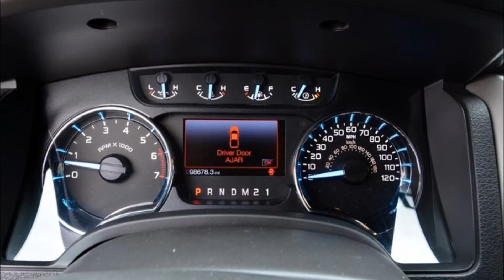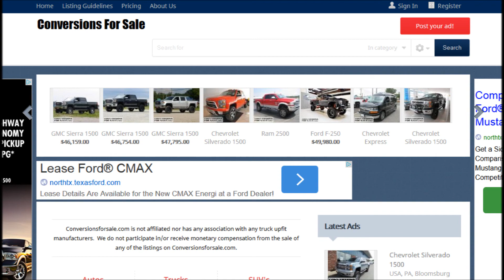2011 Ford F150 FX4 SuperCrew Lifted Truck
2011 Ford F150 FX4 SuperCrew Lifted Truck
• Professionally installed 6" Rough Country lift
• 35" Federal mud tires
• 20" Ballistic wheels
• 4WD
• 3.73 gear ratio
• 5'5" bed
• Spray in bed liner
• 3.5L V6 Turbo
• 6 speed automatic transmission
• Black leather interior
• Heated front bucket seats
• Rear 60/40 fold seat
• All weather floor mats
• Backup camera